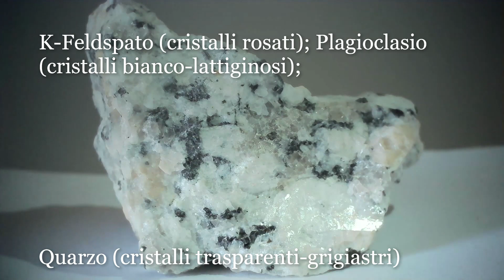Tonalite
Rocce e Minerali al Microscopio

K-Feldspato (cristalli rosati);
Plagioclasio (cristalli bianco-lattiginosi);
Quarzo (cristalli trasparenti-grigiastri); e
Biotite (cristalli neri).

Video ed edizione: Geology Rocktube
Audio: Shine; Ambient Technology Music (Alex Productions)